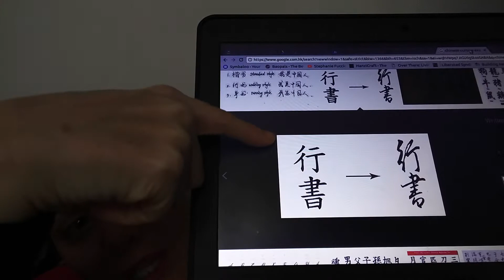Chinese cursive writing madness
After making this video I had a brain fart that maybe Chinese cursive is like English abbreviations. For example, we use "Eng" for "English" , "adv" for "adverb" and "Jan" for "January". Is this what is being done, but on a sentence level, with Chinese cursive?